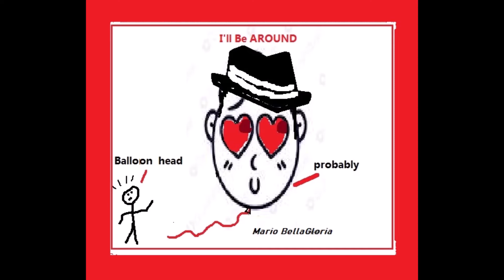i'll be around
Music Memory Crusade Inc., Mario BellaGloria MGMJR Mario George Morales Jr. Absolutely Knows DNK Loves him back, deep inside my heart, . forever There is only One DNK for me. Music is a light, and I'm walking in it. INSPIRATIONAL. with a song, to thank you for being who you are to me always. monumental across my universe, with Honor and Beauty, every ounce of love in my heart for you., Debbie Kadonada, Greg Kadonada, Mario BellaGloria, Mario G Morales jJr. , world needs compassion now, end the Wars., pray for you at night, early morning, saying I love you everytime